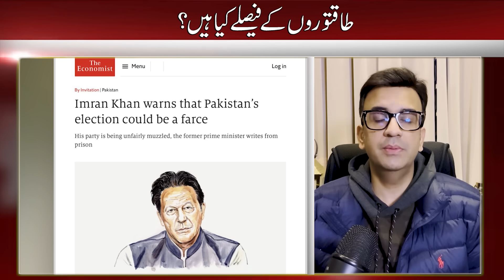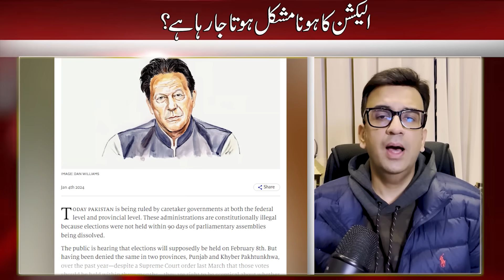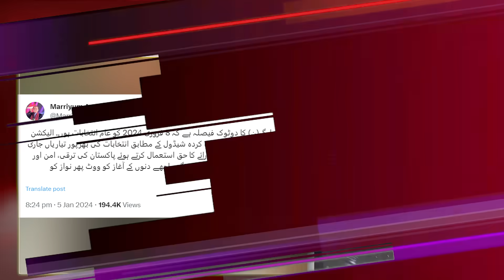Senate Approves Resolution to Postpone Elections | Who is Senator Dilawar Khan | PPP also involved?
Senate Approves resolution delay election | Is it becoming difficult to hold an election? | Who asked Senator Dilawar Khan to bring the resolution for election? | Is the People's Party also involved in this game? | What are the decisions of the powerful?
Senate Approves Resolution to Postpone Elections

Description:
🗳️🔍 Delve into the political labyrinth with Muneeb Farooq as he dissects the complexities around the upcoming elections. The Senate's approval of a resolution to postpone elections raises eyebrows. 🤔 Uncover the mystery behind Senator Dilawar Khan's role in presenting the resolution. 🕵️‍♂️ Is the People's Party a key player in this intricate game? 🤝 Stay informed about the decisions of the powerful.